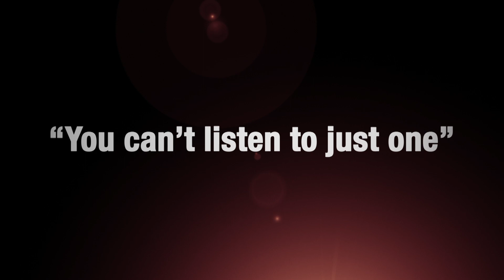The Work in Sports Podcast Hype Video!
The Work in Sports podcast is your weekly opportunity to learn sports career tips and sports business directly from the people thriving in the industry every day.

Hosted by 20 year sports industry veteran Brian Clapp, and featuring guests spanning the sports spectrum, like super agent Leigh Steinberg, Vegas Golden Knights CMO Brian Killingsworth, Atlanta FC Director of Social Media and Analytics Kaite Gillen and Mailynh Vu Cleveland Indians Assistant Director of Talent Acquisition - you will always get actionable sports career advice!

Ask Brian your sports career questions via Facebook Live every Thursday at 7:30 pm EST!